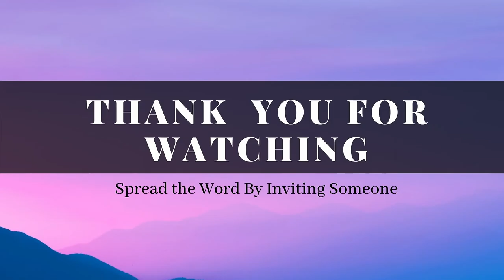Keep Your Faith Burning | One Worship Place | Sermon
One Worship Place
--Chat & Prayer Request
ReLive live @ - Thursdays 7:30 pm
---Prayer Request